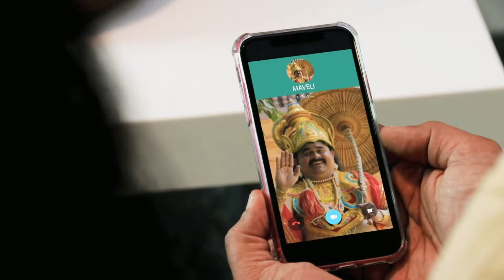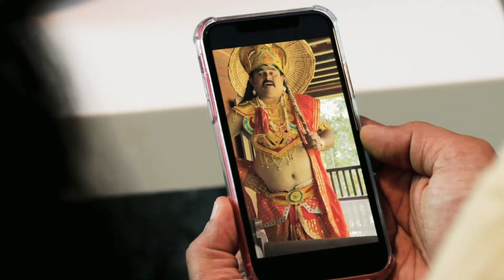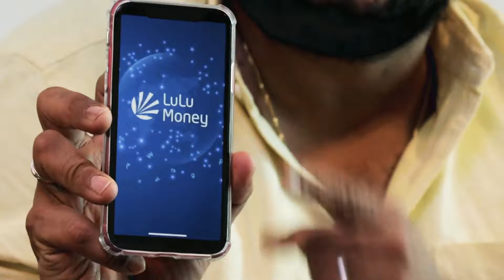Let’s celebrate Onam responsibly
ഈ ഓണം ആഘോഷിക്കാം ഒത്തൊരുമയോടെ, ജാഗ്രത കൈവിടാതെ. മാവേലി തമ്പുരാന്റെ കോവിഡ് സന്ദേശം ലുലു exchange-നൊപ്പം
ഏവർക്കും ഓണാശംസകൾ.
Let's celebrate this Onam by being a responsible citizen. We can be a bit far from each other and still feel close enough. Here's to a safer and happier Onam.